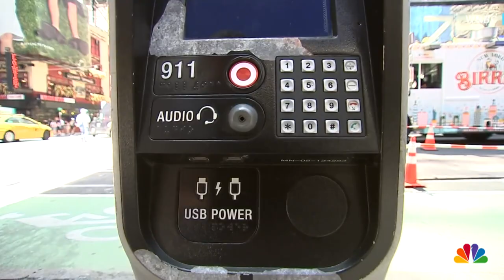New York City Removes Last Public Payphone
Once a fixture on city streets, New York's payphones have been replaced by kiosks that offer free calls, Wi-Fi and charging stations.  WNBC's Gus Rosendale reports.